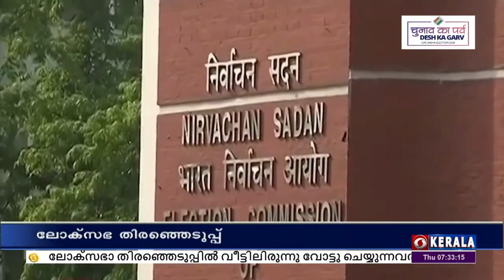ലോക്‌സഭാ തിരഞ്ഞെടുപ്പ് : നാലാം ഘട്ട വിജ്ഞാപനം പുറപ്പെടുവിച്ചു | 18-04-2024 |7.30 AM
ലോക്‌സഭാ തിരഞ്ഞെടുപ്പിൻ്റെ നാലാം ഘട്ട വിജ്ഞാപനം പുറപ്പെടുവിച്ചു.

ഒമ്പത് സംസ്ഥാനങ്ങളിലെയും ഒരു കേന്ദ്രഭരണ പ്രദേശത്തെയും 96 ലോക്‌സഭാ മണ്ഡലങ്ങളിലേക്കാണ് നാലാംഘട്ട തിരഞ്ഞെടുപ്പ്.

ആന്ധ്രാപ്രദേശിലെ 25 ഉം, തെലങ്കാനയിലെ 17 ഉം, ഉത്തർപ്രദേശിലെ 13 ഉം, മഹാരാഷ്ട്രയിലെ 11 ഉം സീറ്റുകളിൽ നാലാം ഘട്ടത്തിൽ വോട്ടെടുപ്പ് നടക്കും.

ഇതിനു പുറമെ , മധ്യപ്രദേശ്, പശ്ചിമ ബംഗാൾ എന്നീ സംസ്ഥാനങ്ങളിലെ എട്ട് വീതം സീറ്റുകളിലും, ബീഹാറിലെ അഞ്ച് സീറ്റുകളിലും, ജാർഖണ്ഡ്, ഒഡീഷ എന്നീ സംസ്ഥാനങ്ങളിലെ നാല് വീതം സീറ്റുകളിലും, ജമ്മുകാശ്മീരിലെ ഒരു സീറ്റിലേക്കും വോട്ടെടുപ്പ് നടക്കും.

ഈ മാസം 25 വരെ നാമനിർദേശ പത്രിക സമർപ്പിക്കാം.

അടുത്തമാസം 13-നാണ് നാലാം ഘട്ട വോട്ടെടുപ്പ്.

ആന്ധ്രാപ്രദേശ് നിയമസഭാ തിരഞ്ഞെടുപ്പിൻ്റെ ഒറ്റഘട്ട വിജ്ഞാപനവും, ഒഡീഷ നിയമസഭാ തിരഞ്ഞെടുപ്പിൻ്റെ ആദ്യഘട്ട വിജ്ഞാപനവും പുറപ്പെടുവിച്ചു.